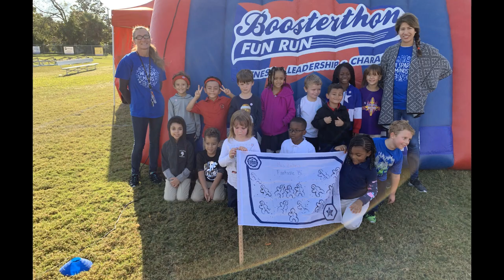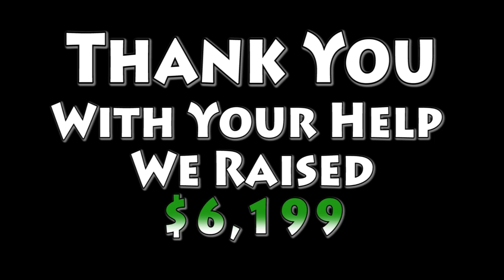Warner World Weekly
EAGLE Fun Run recap video with statistics and pictures of all the classes that participated.